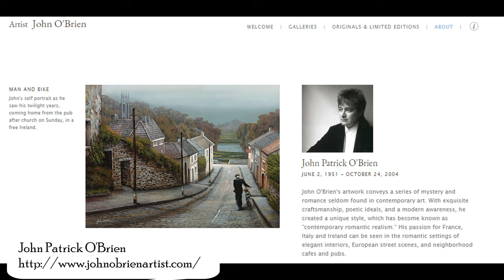What inspires me/ John Patric O'Brien - inspiration for your city scenes